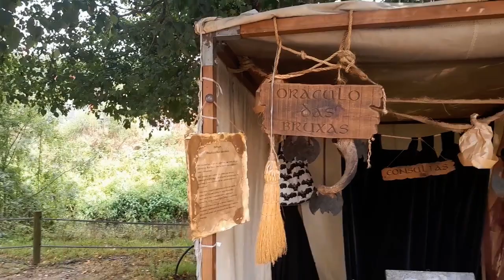Oráculo da Bruxa e Tenda das Caveiras e da Elfa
O Oráculo da Bruxa e a Tenda das Caveiras e da Elfa da Feira Medieval de Matosinhos no Mosteiro de Leça do Balio.